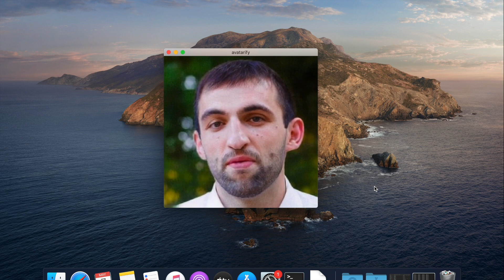Avatarify: Mac Demo!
This is a demonstration of the remote GPU feature available in Avatarify.

Technical details: This demo is running real-time on Mac 2013. Linux and Windows are also supported. The client app on Mac connects to a private server with a single GTX 1080 Ti deployed on Ubuntu 18.04. You can deploy your own server (see link below).